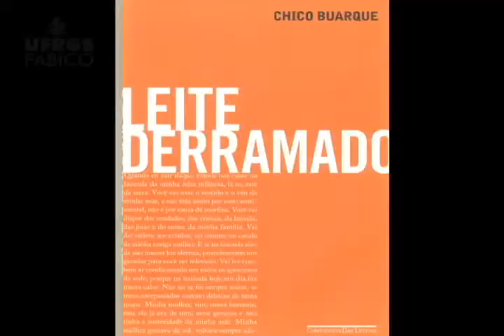Caderno 2 - Especial Chico Buarque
Matéria especial sobre Chico Buarque, exibida no programa Caderno 2, veiculado na UNITV.
Reportagem: Igor Araújo Porto
Edição: Maitê König
Imagens: João Pedro Teixeira